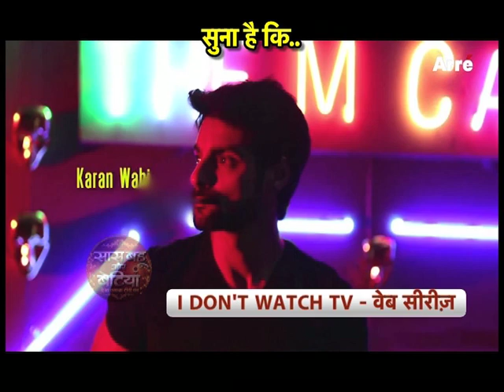Nakul's New Show, Gautam Rode in Ashoka, many more news in Rocking and Shocking News.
Saas Bahu aur Betiyaan brings Rocking and Shocking News where Nakul in new show, Kritika Sengar to play opposite of sSharad Malhotra in Colors Show Kasam, Gautam Rode approached for Ashoka, and many more news...
Keep Watching Saas Bahu Aur Betiyaan for more updates from TV World Only on Aajtak at 2.30pm IST.